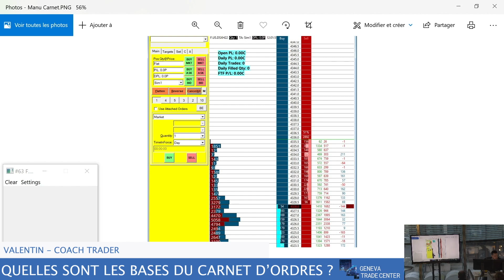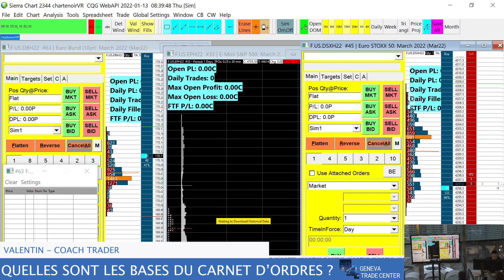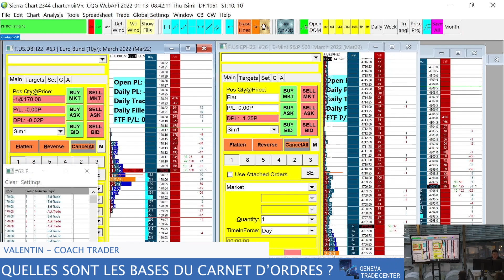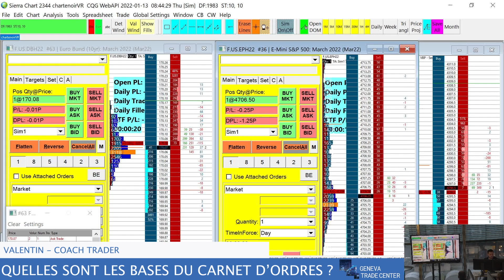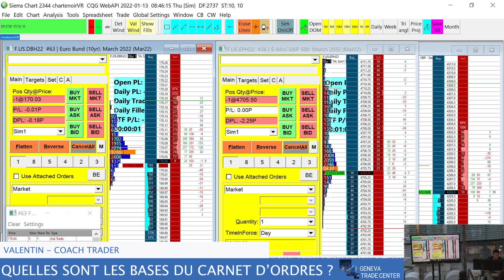Quelles sont les bases du CARNET D'ORDRES ?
TOPIC: Quelles sont les bases du CARNET D'ORDRES ?GenevaTradeCenter

Le carnet d'ordres permet aux traders et investisseurs de visualiser à un instant donné, l'état de l'offre et de la demande sur un actif donné. Autrement dit, le carnet d'ordres permet de visualiser la confrontation entre les acheteurs et les vendeurs d'un produit financier à un instant T. Il est nécéssaire de bien savoir quelles sont les bases du carnet d'ordres pour espérer réussir sur les marchés financiers.

00:00 - Intro - Présentation des menus du Carnet d'Ordres
00:32 - Que signifie "Flat" sur le carnet d'ordres ?
00:55 - Un exemple de fonctionnement du carnet d'ordres
01:38 - Comment se passe la prise de contrats
02:02 - Que signifie "P/L" sur le carnet d'ordres ?
02:24 - Que signifie "DPL" sur le carnet d'ordres ?
03:07 - Le choix du compte (Simulation ou Réel)
03:32 - Que signifient les boutons Flatten - Reverse - cancelall